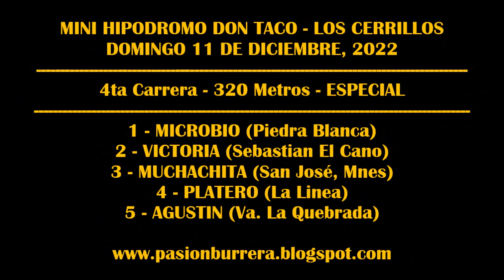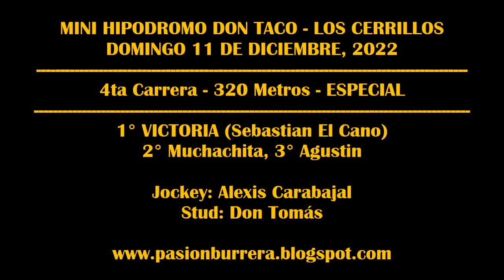VICTORIA: MINI HIPODROMO DON TACO - LOS CERRILLOS (11-12-2022)